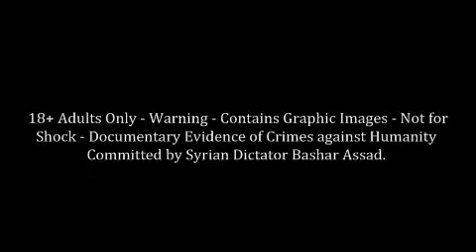Idleb | Village Residents Injured in Aerial Bombardment | Aug 29, 2012 18+ ONLY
18+ ONLY. Al-Assad's forces continue the indiscriminate aerial bombardment and shelling attacks on homes in Idleb. As a result, dozens of civilians have been killed or wounded and numerous homes, businesses and infrastructures have been destroyed. This footage was taken on August 29, 2012 after regime forces unleashed a particularly fierce attack on homes.